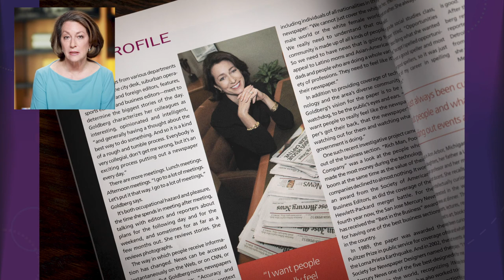2021 Annie Oakley Society Award: Susan Goldberg acceptance speech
Susan Goldberg is the 2021 recipient of the Annie Oakley Society Award. She is Editor in Chief of National Geographic and Editorial Director of National Geographic Partners. As Editorial Director, she leads all journalism across platforms, including digital journalism, magazines, podcasts, maps, newsletters and Instagram. She was named Editorial Director in October 2015 and Editor in Chief of National Geographic Magazine in April 2014. She is the 10th editor, and first female editor, of the magazine since it was first published in October 1888.